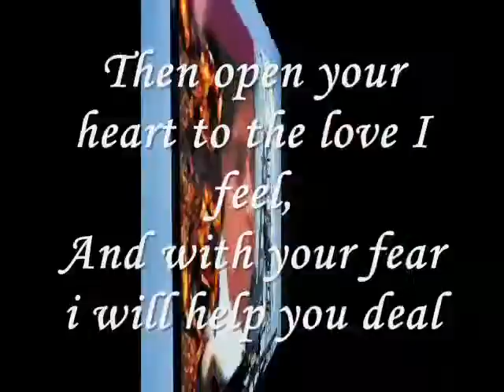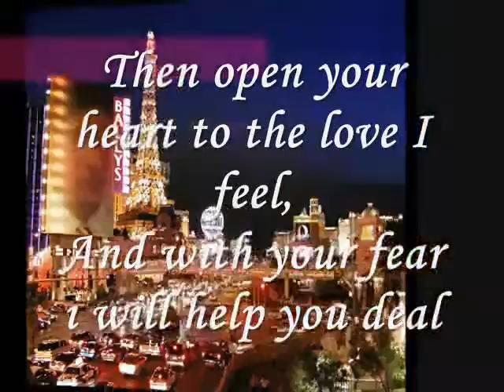Then open your heart.....miftachul wachyudi (yudee).Miftachul Wachyudi (Yudee)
do.
do so
Money is an excellent servant, but the host
very bad.